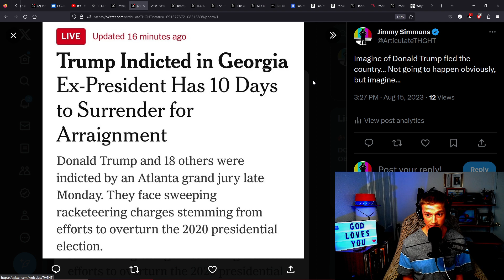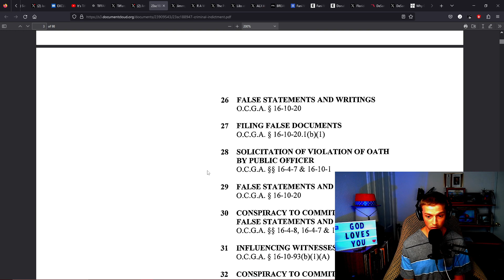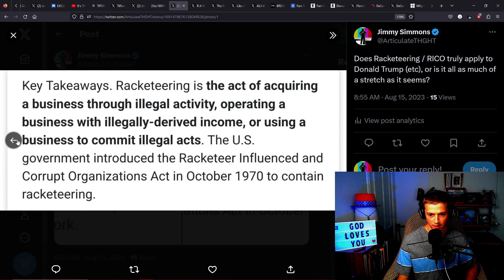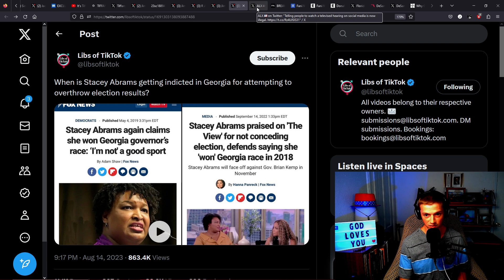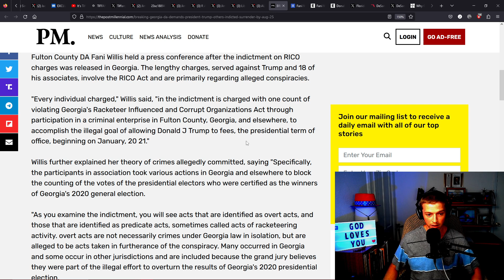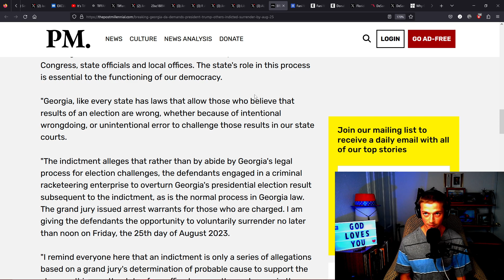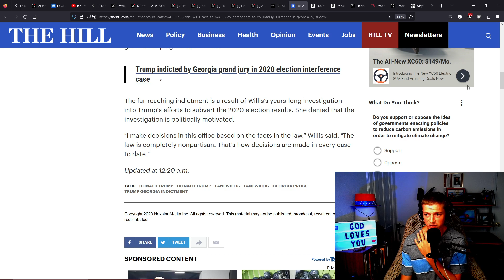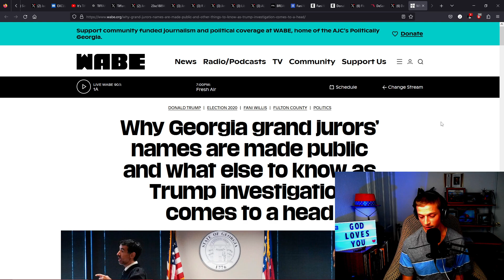Fulton County Attorney Fani Willis Indictment of Donald Trump, 18 other Defendants